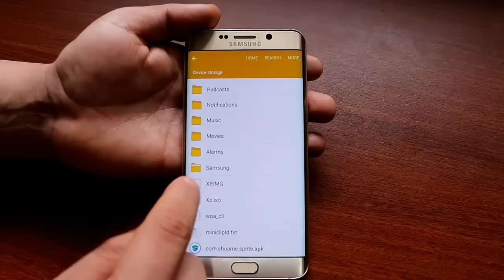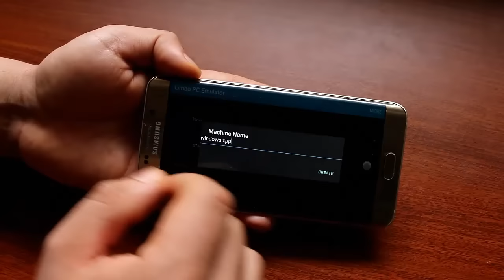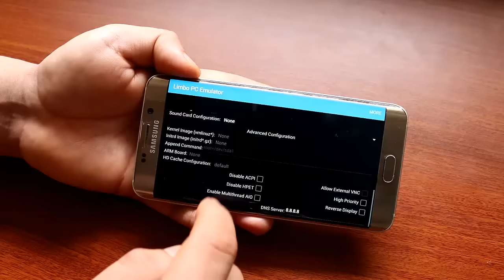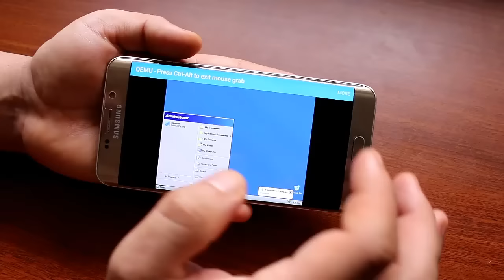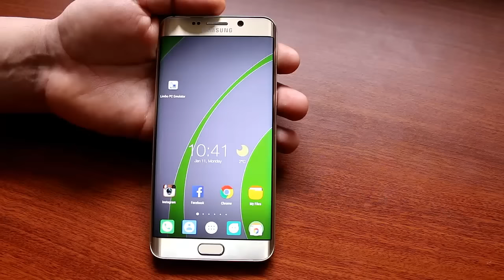طريقة تثبيت الوندوز xp على هاتفك الأندرويد بسهولة وفي ثواني | يشتغل مع الأندرويد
لا تنسى فك الضغط على الملف بعد تحميله
روابط التحميل تجدها في هذه الصفحة :